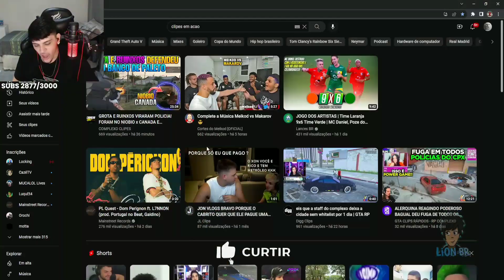Matou o Luan sem querer kkkkkkkk